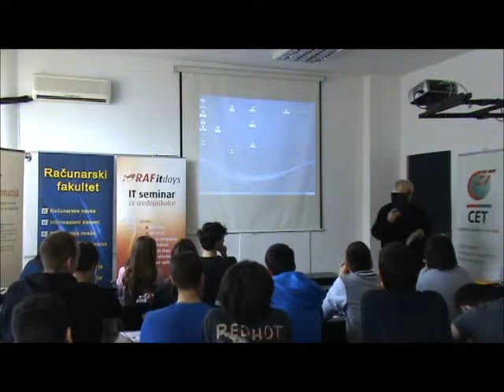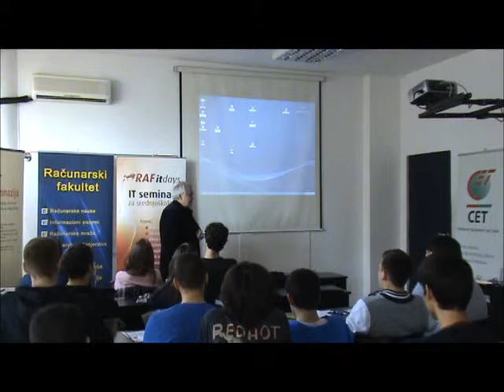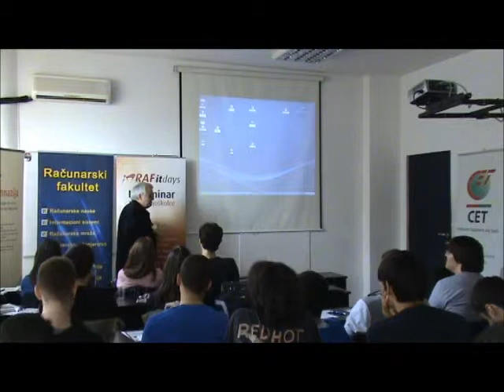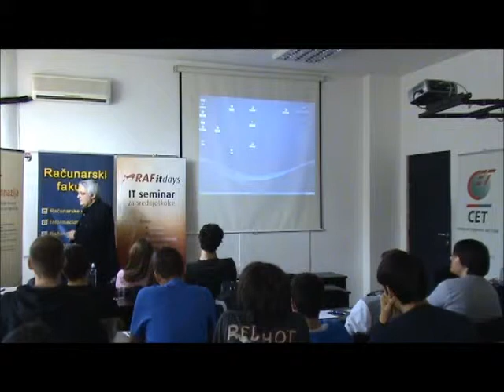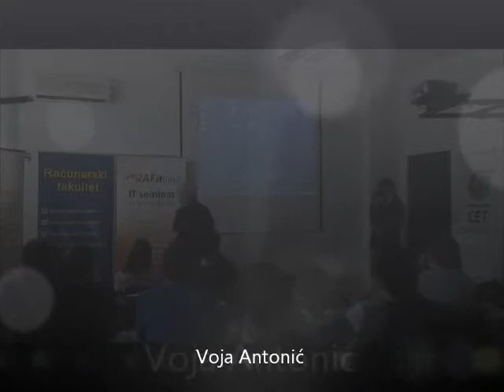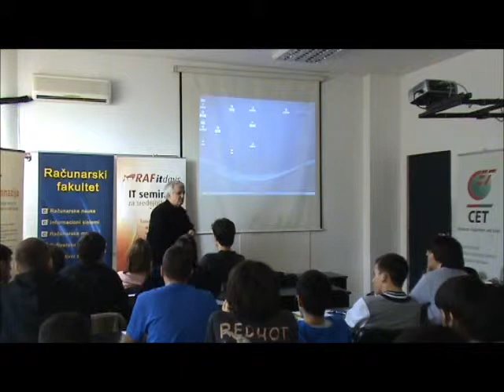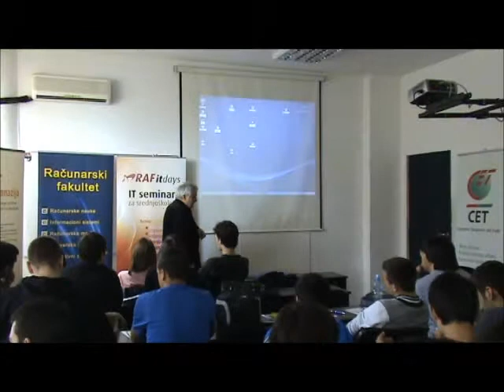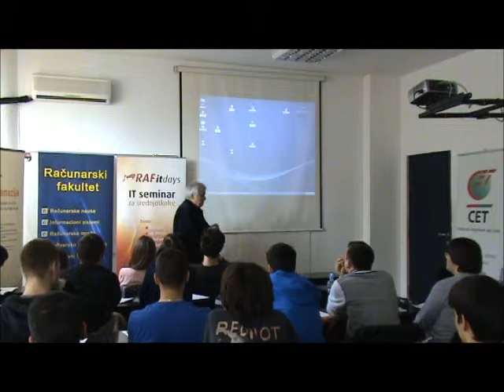RAF IT Days 2012 - Kako je počelo, Voja Antonioć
Prvi na teritoriji Jugoslavije konstruisao i napravio Galaksiju, kućni računar na principu samogradnje. Sa Dejanom Ristanovićem, novinarom časopisa "Računari u vašoj kući" pokrenuo je akciju Napravite svoju Galaksiju, čiji je cilj bio ohrabrivanje i podučavanje brojnih računarskih entuzijasta da sami naprave svoj računar. Sam Antonić je nekoliko svojih radova predao u javno vlasništvo.